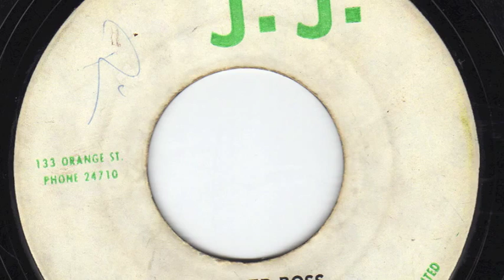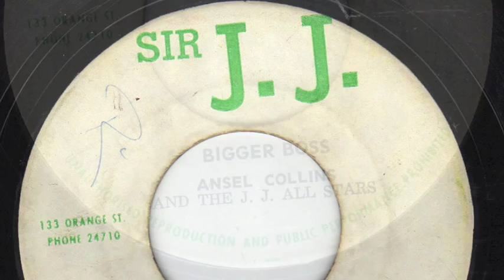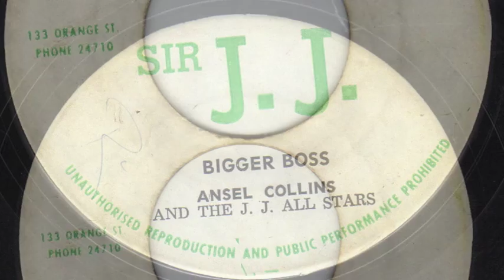Bigger Boss - ANSEL COLLINS